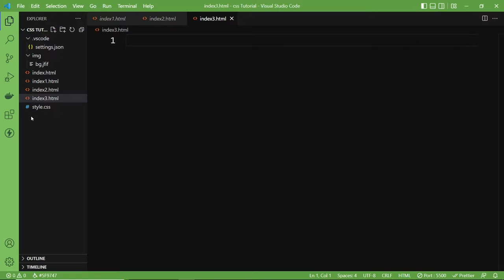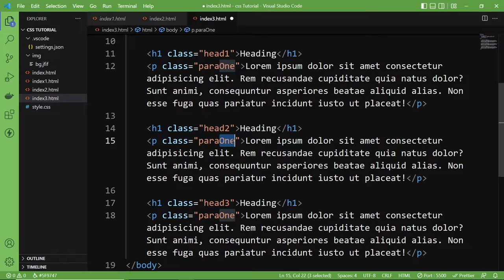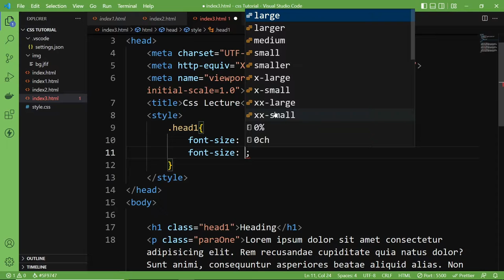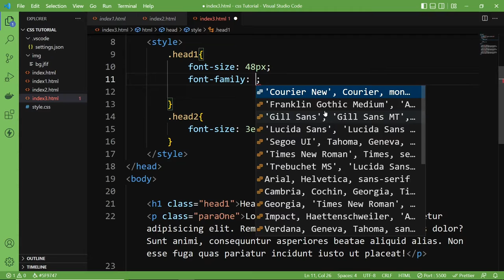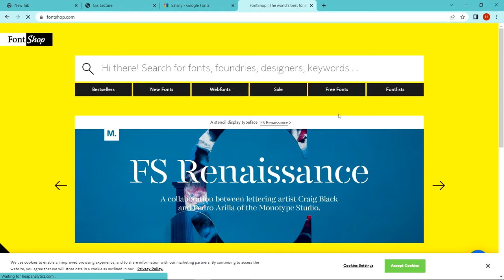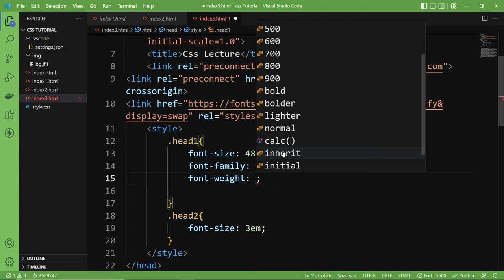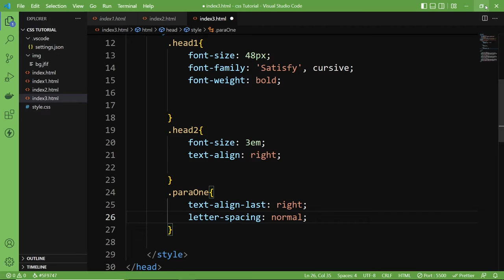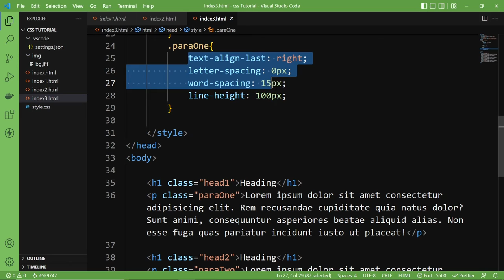CSS Text & Fonts | Google Fonts | Css Lecture #5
in this lecture, we are discussing Text & Fonts. CSS has a lot of properties for formatting text Such as color, Alignment, Direction, Spacing, text-indent, letter-spacing, line height, word-spacing, white space, and many more. Choosing the right font for your website is very important. we are also talking about some font properties like Font Families, Web Safe Fonts, Google Fonts  & Many More.